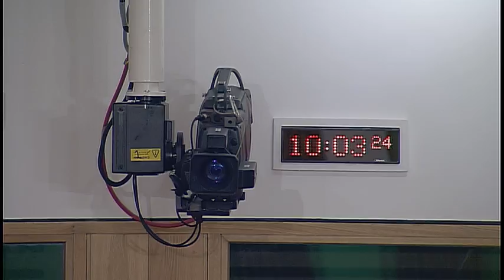Environment, Climate Change and Land Reform Committee - 13 September 2016